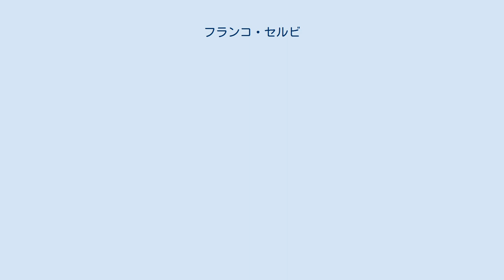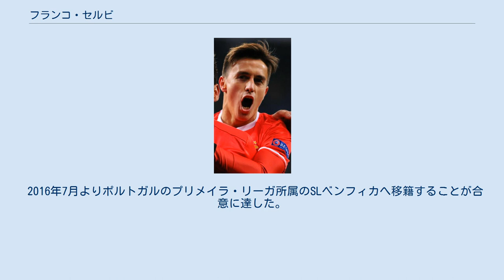フランコ・セルビ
フランコ・エマヌエル・セルビ（Franco Emanuel Cervi, 1994年5月26日 - ）は、アルゼンチン・ロサリオ出身のサッカー選手。
セルタ・デ・ビーゴ所属。
 2001年5月7日、6歳の時にCAロサリオ・セントラルと契約を交わす。
 AFA管轄のユースでのリーグにおける試合でのデビューは2008年3月29日にシウダー・デポルティーバでの9部 (年齢別カテゴリー) リーグの試合で、対戦相手はCAコロンであったが、この試合は敗戦している。
AFA管轄での試合 (前述の9部から4部まで) は107試合プレーしたが、フル出場は60試合のみで、残りの47試合はベンチスタートからの交代で、またユースカテゴリーにおいて、107試合中15ゴールをマークした。
 2014年11月9日のエストゥディアンテス・デ・ラ・プラタ戦の79分にエルナン・エンシーナの交代によりプレーをし、デビューを果たした。
 またこのシーズンでその後2試合をプレーし、その後のラシン・クラブとの試合では、ドリブル突破からDFを抜き去り、シュートを放つなど、その後の可能性を感じさせるプレーをした。
また2015年のシーズンでは、開幕戦のラシン・クラブとの試合でゴールキーパーからのパスをバリエントスがカットし、セルヴィーがゴールを決め、初ゴールとなった。
その後全ての試合でスタメンでプレーしており、リーグ中断前までに4ゴールをマークしている。
 2016年7月よりポルトガルのプリメイラ・リーガ所属のSLベンフィカへ移籍することが合意に達した。
 2021年7月5日、RCセルタと2024年までの契約を結んだ。